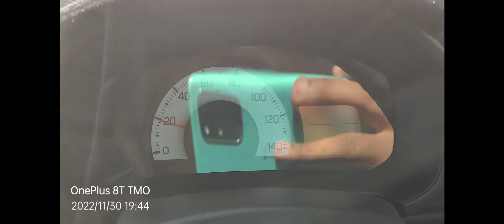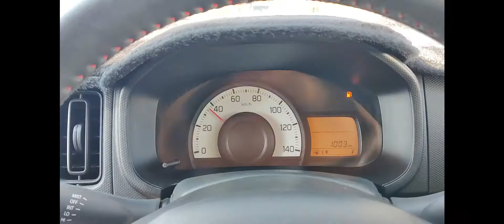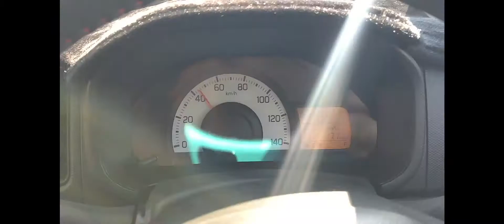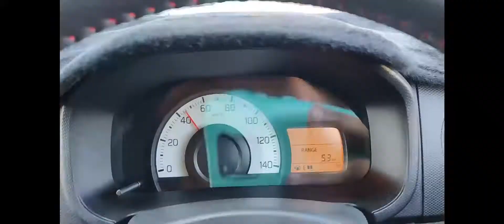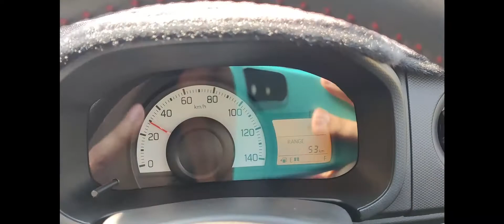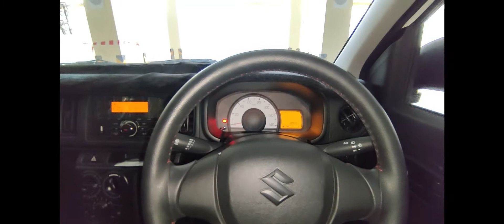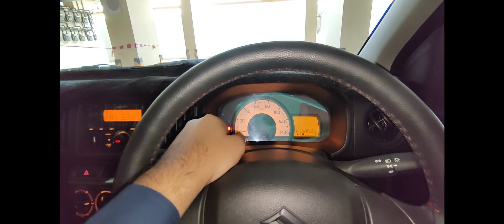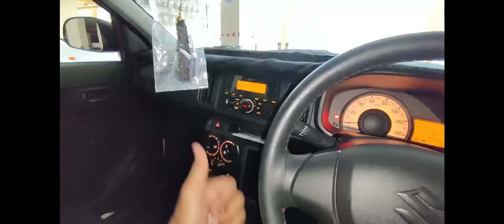Best Fuel Average? Suzuki Alto 660cc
Fuel Average Suzuki Alto 660cc Hyderabad Pakistan. Suzuki, Toyota, Mira, Cultus, Fuel Average, Toyota Corolla, Mira Fuel Average in Pakistan, Driving habits in Pakistan, Best Car in Pakistan, Suzuki Alto driving POV, Suzuki Alto startup sound, Suzuki Alto engine sound, Suzuki Alto 660cc new design, Suzuki Alto Hybrid, Suzuki Mehran, Suzuki Wagon R fuel average, Suzuki Alto 0 to 100 test, Suzuki Alto brake test, Suzuki Alto Pakwheels review, Suzuki Alto owners review, Suzuki Alto Suneel Munj, Suneel Munj Pakwheels Project.